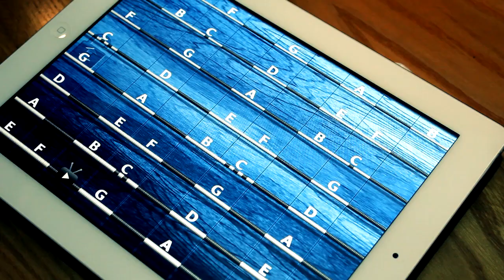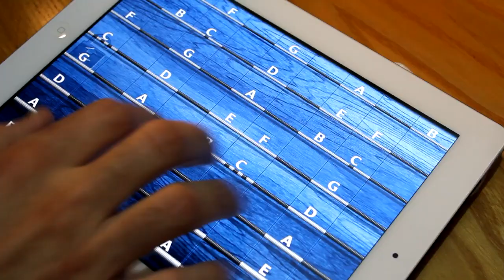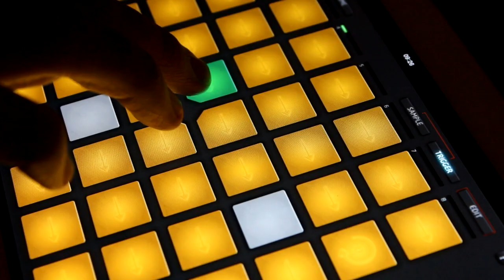First Love - Jennifer Lopez - Launchpad S Ipad Guitar Cover by Vito Astone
Hi, after so many months, here is a new cover!!! The new single "First Love" by Jennifer Lopez, I hope you like my instrumental version.

I used my new Launchpad S, Ipad with Ifretless App and Novation App, Guitar and bass... Enjoy it!

FIRST LOVE - ORIGINALLY PERFOMED by JENNIFER LOPEZ